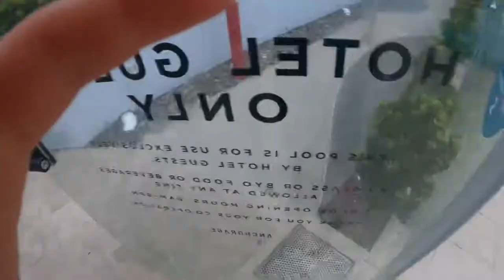Travel vlog to anchorage port Stephens